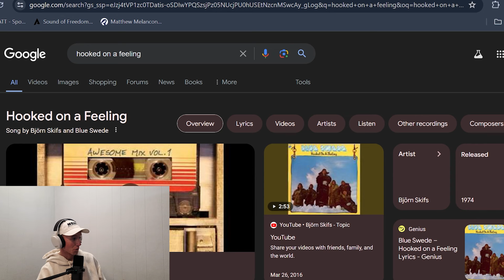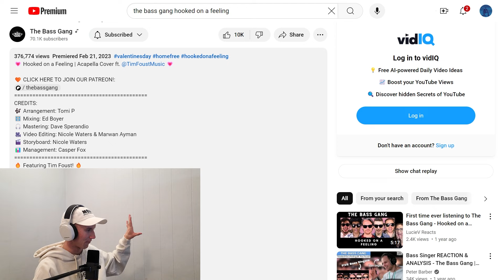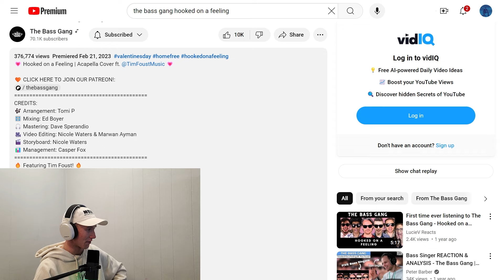The Bass Gang "Hooked On A Feeling" ft. Tim Foust Reaction